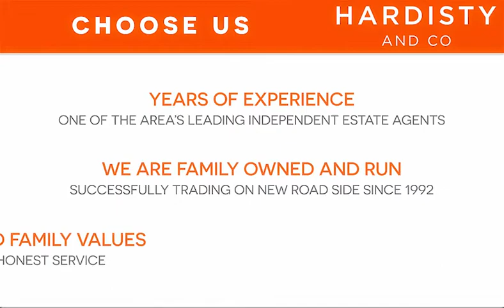VIDEO TOUR - St. James Walk, Horsforth - Hardisty and Co - UK PROPERTY FOR SALE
3 Bed House - Semi-Detached  For Sale
St. James Walk, Horsforth

NO UPWARD CHAIN | WELL PRESENTED & SPACIOUS, THREE bed., semi detached family home sitting on such a GOOD SIZE PLOT with GARDENS to three sides, offering excellent FUTURE SCOPE, subject to approvals. Set well back off the road & in a quiet, private position yet only minutes away from great amenities, HIGHLY REGARDED SCHOOLS, the TRAIN ST., & with super bus/road links. Briefly comprises, entrance hall, LARGE DUAL ASPECT LOUNGE/DINER to the rear with access out to the garden, fitted kitchen with large window to the front, good size Master at the rear of the house, two further bedrooms & three piece house bathroom.